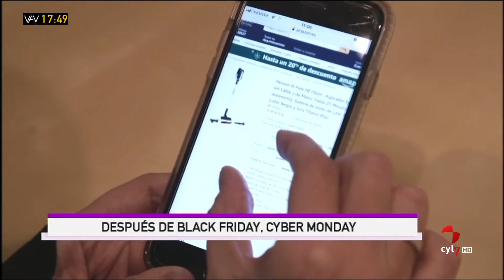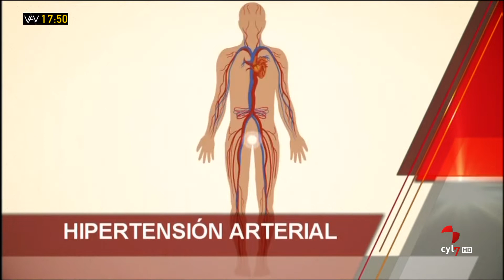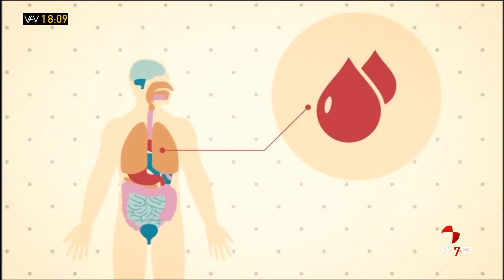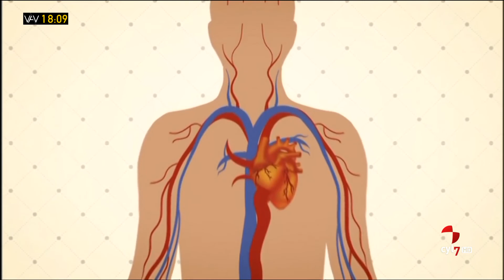Vamos a ver (Parte 1).- Vestas Villadangos, Nicolás Castellanos Franco